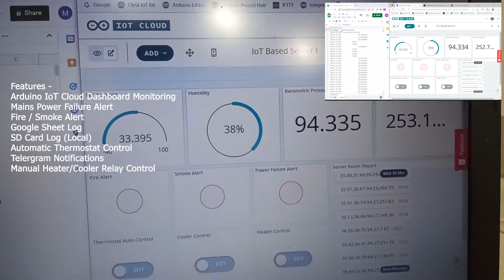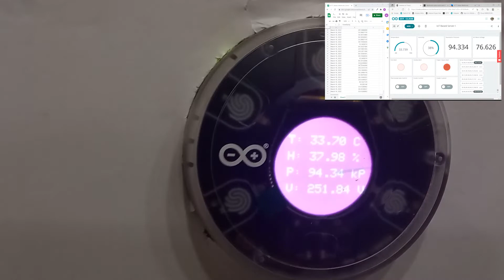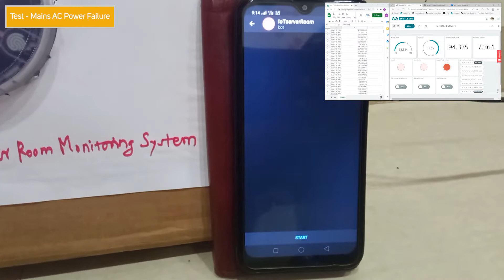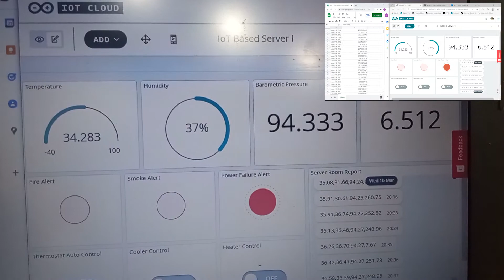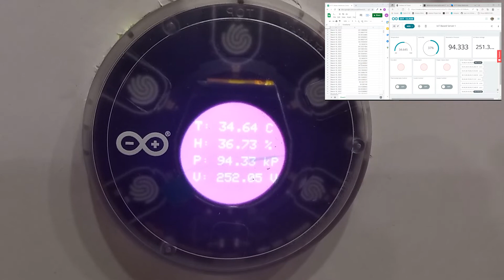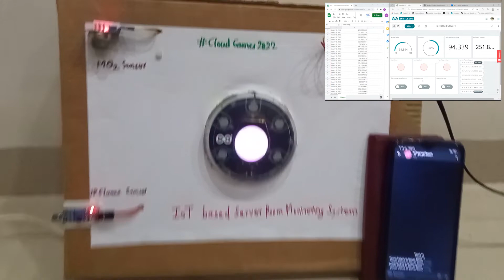Project - IoT Based Server Room Monitoring System - Arduino CloudGames2022 Contest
📶 IoT Based Server Room Monitoring System - Arduino CloudGames2022 Contest